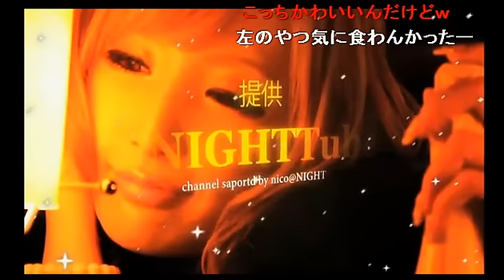キャバ嬢 | 歌舞伎LUIAGUE【りゅあ〜ぐんち】Guest:リホケイト(12/7/5)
nico@night
Webサイト
レギュラー番組
【りゅあ〜ぐんち】

歌舞伎町より新店LUIAGUEさん(元ルベス)より
毎週木曜深夜２６時３０分放送決定！！

毎回出演するキャストさんが変わる豪華な生放送番組！！
毎週木曜は必ず見逃すな！！！！

ニコ電・Skypeも受付ちゅー♥
Skype ID : ニコ@Night

どんな子が出演するか要チェック！！！！！

店名　　　LUIAGUE(リュアーグ)
所在地 東京都新宿区歌舞伎町1-10-8　台湾同郷協合組合ビル1F&2F